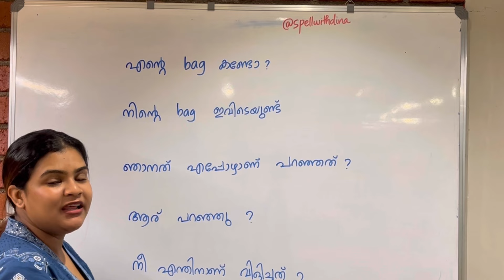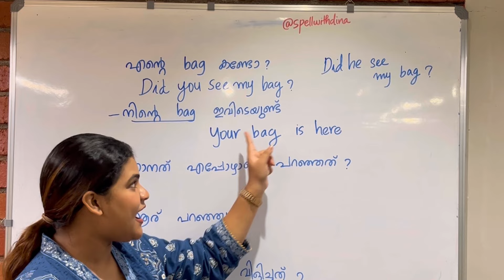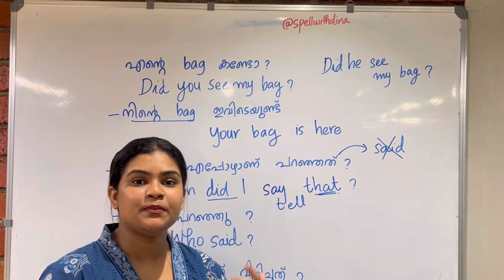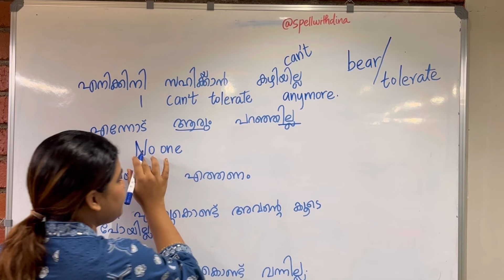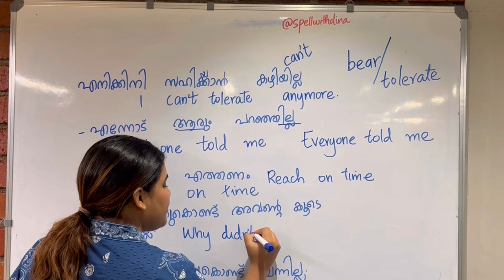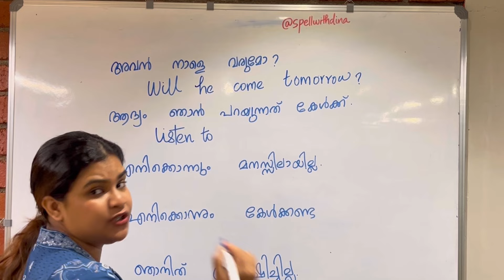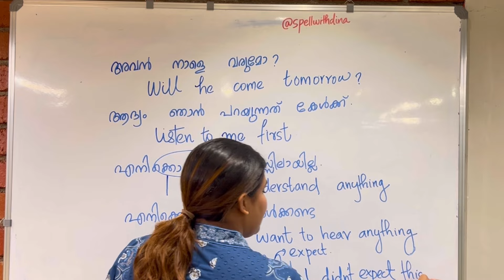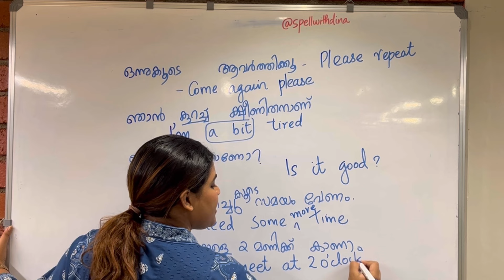REAL LIFE SENTENCES| SPOKEN ENGLISH MALAYALAM